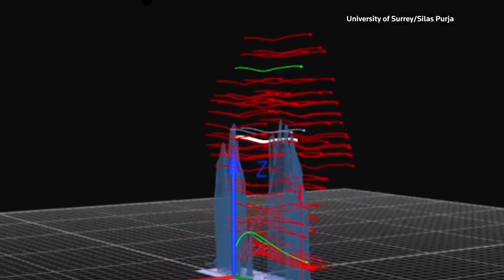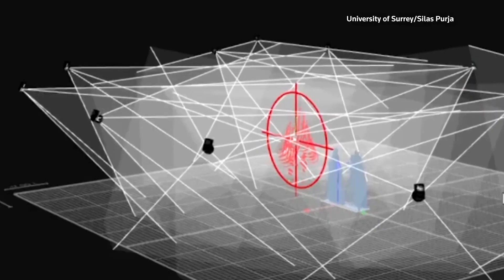How 'smart flooring' could reduce age-related fall injuries | REUTERS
Researchers at the University of Surrey in England are testing adjustable floor panels and motion-tracking systems to analyze balance and falls in older adults as part of efforts to develop protective flooring for safer living environments.